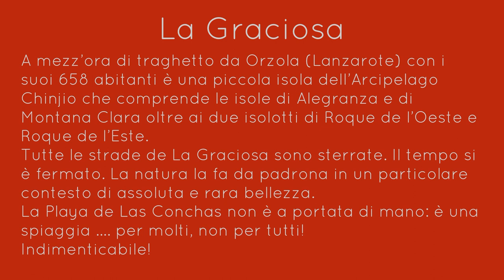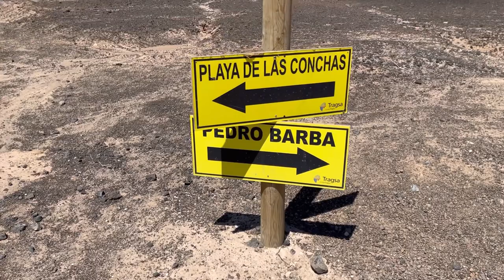La Graciosa (Lanzarote)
Indimenticabili appunti della visita a La Graciosa ed alla Playa de las Conchas (Spiaggia delle Conchiglie).